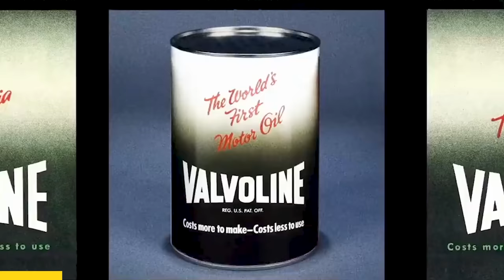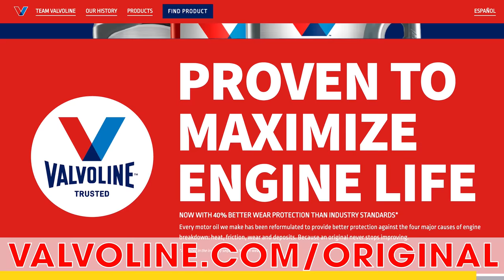Why The ’80s Was SuperCars Craziest Decade - Past Gas #92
With BlackVue Cloud you can rest easy knowing you can check in on your car at any time, and even receive notifications on your phone. and use the promo code GAS to get 10% off of any BlackVue dash cam.

can help you get ahead. Find out how Upstart can lower your monthly payments today when you go

Thanks to Better Help, for sponsoring this episode of Past Gas!

Finally, thanks to Valvoline for partnering with us over here at Past Gas! You all know the deal by now, everyone here at Donut use's Valvoline, and that's for one reason and one reason only,. Because it's the best frickin motor oil on the face of this planet! So do yourself a favor and get some Valvoline in your car today!

Today on Past Gas-- How did the race to breaking 200mph in a production car set the tone for a decade? How did cars like the gorgeous Lamborghini Countach, the Ferrari Testarossa, and the beastly RUF Yellowbird become potent symbols for an unhinged ten years of excess? Pack the trunk with coke, blast some Guns N Roses, throw on the Oakleys… I pity the fool who isn’t ready for an all ’80s, all supercar episode of Past Gas.